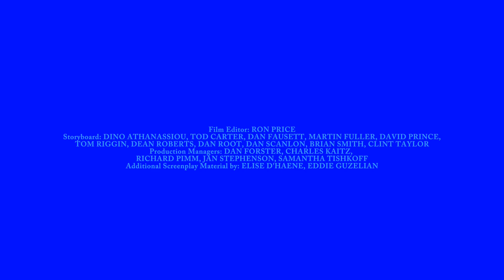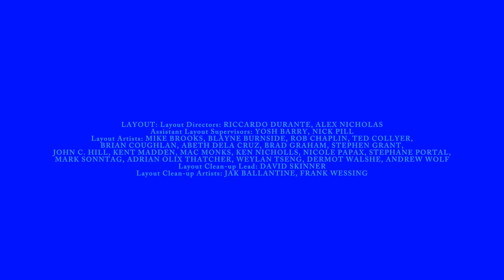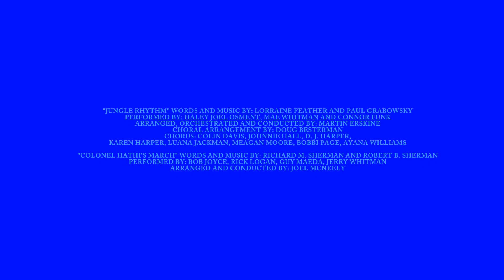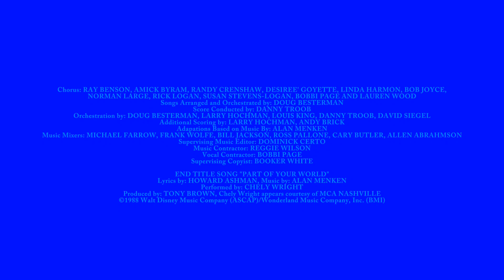The Little Mermaid 2: Return to the Sea End Credits End Title